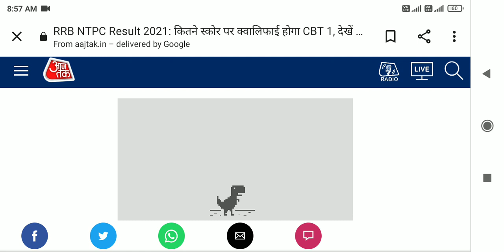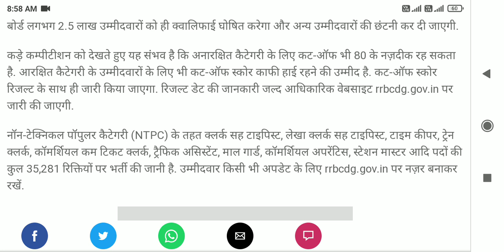RRB ntpc result 2021 | RRB ntpc CBT 1 result | RRB ntpc cut off | RRB ntpc result today news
Namaste dosto

ntpc result date 2021 | rrb ntpc result 2021 | ntpc result 2021 | ntpc cbt 1 result 2021 | rrb ntpc RRB NTPC Result date 2021 | Railway NTPC Result

2021 | Latest Update

RRB NTPC Result 2021 || NTPC Result 2021 || NTPC

Result Kab Aayega - NTPC CBT 1 Result 2021 Date

About This Video: RRB NTPC (CBT-1) Result date 2021, Result kab aa rha hai ? Result kab aayega

• RRB NTPC (CBT 1) Normalized Mark's Kab Aayega ?

• RRB NTPC CBT 2 Kab Hoga, Kab Tak Hoga, Kitna Time Hai CBT 2 Exam ke liye )

rrb_ntpc_exam_review_answer key

rrb_ntpc_normalization formula

rrb_ntpc_answer key_2021

Railway NTPC CBT 1 Exam 2021 Result Date 2021,

NTPC Ka Result Kab Tak Aa Skata Hai,

rrb ntpc ka result kab tak aayega ntpc 2021 ka result kab tak aayega

rrb ntpc result date 2021,

rrb ntpc cbt1 ka result kab tak aa sakta hai railway ntpc ka result kab aa rha hai railway ntpc CBT 2 kab hoga mrb ntpc answer key kab aayega

ntpc ka result kab aayega ntpc result news today

ntpc result latest news today

RRB NTPC Result 2021 CBT 1 (CEN 01/2019) Phase 1, 2, 3, 4, 5, 6 will be released shortly. RRB NTPC result 2021 can be checked from here. Railway Recruitment Board has conducted the largest recruitment exam ever. So far, RRB NTPC is the biggest recruitment exam ever conducted by any organization. RRB NTPC CBT result 2021 is now being searched by the aspirants who took part in the examination. ntpc result rrb ntpc result 2021 railway ntpc result ntpc